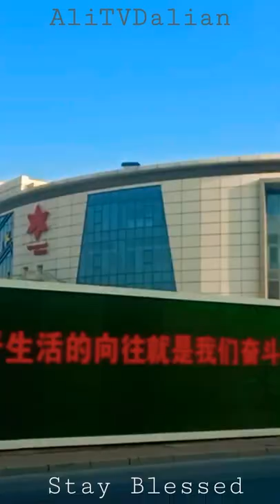Happy Friday 🎊|| Friday is Eid || Friday Short Video || Muhammad Nabina Short Clip || Best nat stats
You can join our Live Transmission and give your feedback on live chat and Comments
Keep watching AliTvDalian and DrAli Live Transmission
🥰😍🥰😍🥰Stay Blessed😍🥰😍🥰Dr_Ali_LS
You can also join our Live Transmission and give your feedback on live chat and Comments
Keep watching AliTvDalian and stay Blessed#AliTvDalian
Keep watching AliTvDalian and stay Blessed#Dr_Ali_LS
Keep watching AliTvDalian and stay Blessed#AliTvDalian2022
Keep watching AliTvDalian and stay BlessedChinese New Year Festival | Happy New Year 2021| Chinese Culture|| Chinese Calligraphy||AliTVDalian#AliTvDalian AliTvDalianLiveStream2021 #2018 #2019
Keep watching AliTvDalian and stay Blessed#AliTvDalian20201